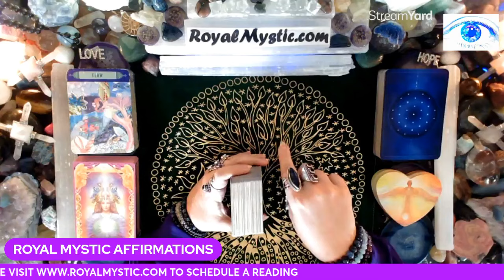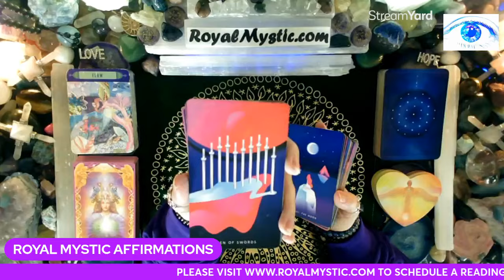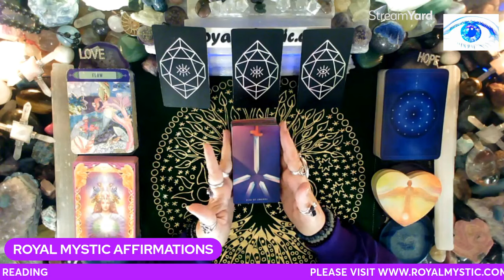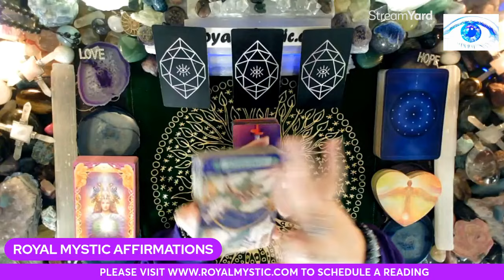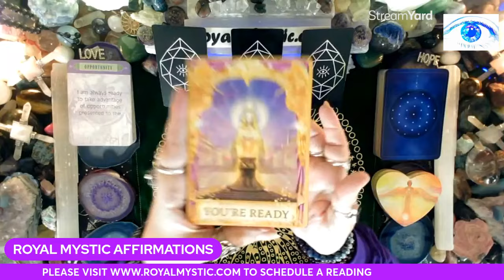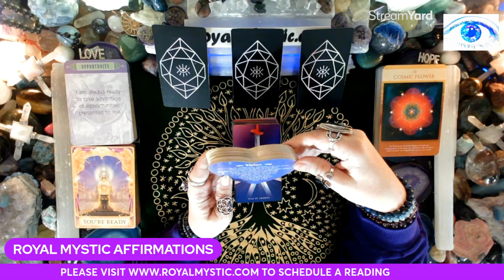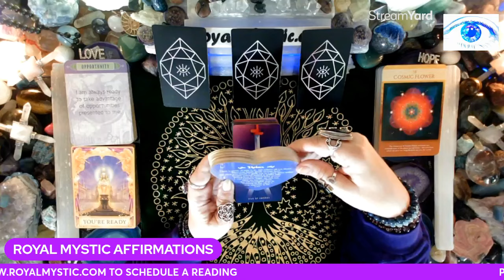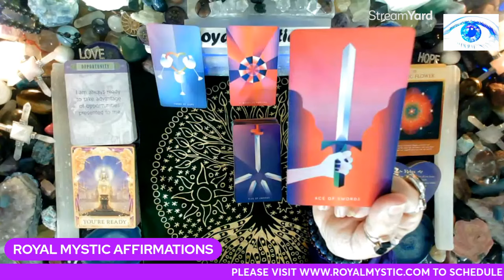MYSTIC AFFIRMATIONS THU MARCH 21 2024 THE MAGICAL MIX OF OPPORTUNITY WITH DIVINE CLARITIY IS SUCCESS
Namaste,
Royal Mystic

1. HOW TO CHANGE YOUR UNIVERSE BY Jon Gabriel
2. BECOMING SUPERNATURAL BY Dr. Joe Dispenza
3. MANTRA: SACRED WORDS OF POWER BY Thomas Ashley-Farrand
4. MEDITATIONS FOR MANIFESTING by Dr. Wayne Dyer
5. A NEW EARTH by Eckhart Tolle

1. REWIRED by Dr. Joe Dispenza
2. QUANTUM EFFECT by Randy Veitenheimer
3. ASCENSION KEEPERS by William Henry

The Affirmation decks used are as follows:
1) The Gilded Tarot by Ciro Marchetti 2) Hansen Roberts mini deck 3) The Law of Attraction by Amy Zermer & Monte Farber 4) Sacred Geometry Activations by Lon 5) Guardian Angel Oracle Cards by Toni Carmen Salemo